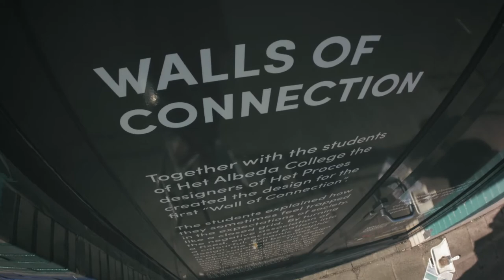First “Let’s Colour Wall of Connection” is painted in Rotterdam, the Netherlands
The first of 100 “Walls of Connection” planned globally is transformed in Rotterdam, the Netherlands. The project is a partnership between AkzoNobel and MasterPeace, and brings people together in celebration of community, diversity and the power of color.